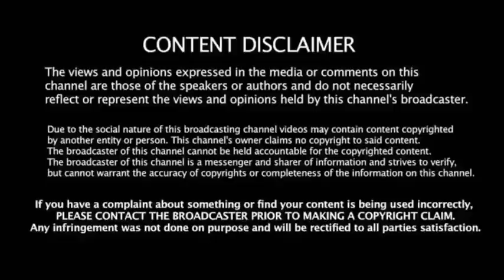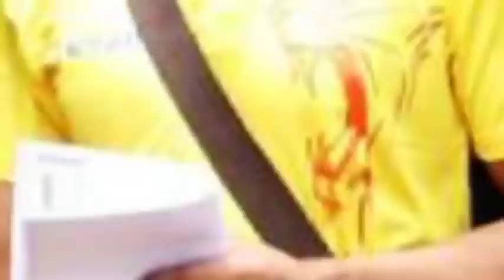Csk வை Win பன்னா Life time settlement..! சவால் விடும் CSK ஓனர்! ஆடமலயே Play off வாய்ப்பு! எப்படி?